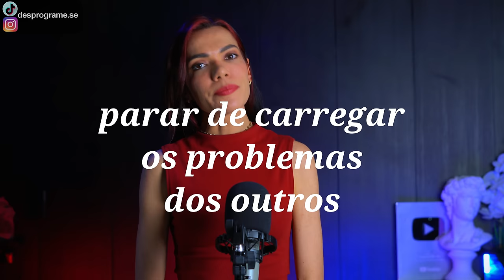CRIE A VIDA QUE VOCÊ DESEJA com essas 5 ações práticas! - Bárbara Moreira - DesprogrAME-SE!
A vida que você deseja está DENTRO DE VOCÊ. Para acessá-la e permitir que se manifeste é preciso observar essas 5 chaves fundamentais. Algumas podem ser mais desafiadoras que outras de serem trabalhadas, mas nenhuma delas é possível evitar duarnte sua breve passagem na existência. Faça da sua vida algo memorável. Não porque atendeu todas as expectativas do mundo, mas porque soube exercitar a arte de viver com alegria, propósito, equilíbrio e amor. Afinal é essa a sua real natureza!

💸É possível prosperar sem vender sua alma para a Matrix!
🏆Workshop EU SOU PROSPERIDADE! - ao vivo online 28/07/24

💁♀️🌟MULHER, ATIVE TODO SEU PODER FEMININO!

🙀CONHEÇA E ATIVE TODO O PODER DOS ARQUÉTIPOS!

🚀VOLTE A BRILHAR NO SEU PROFISSIONAL!

🧙🏻APRENDA A MANIFESTAR SEUS DESEJOS!

👇Cadastre-se gratuitamente na EADPlataforma e comece a prosperar com sua escola virtual ou infoproduto: